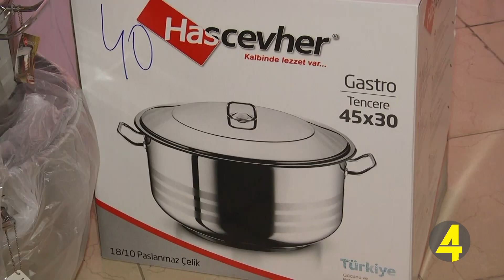ახალი ჭურჭელი და საყოფაცხოვრებო ნივთები ბაღებში 04- 12-2018